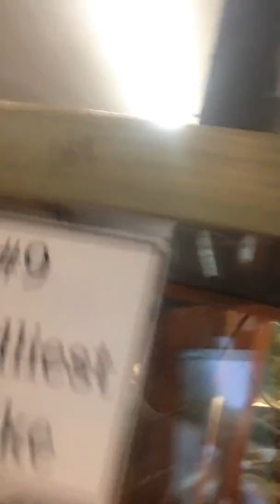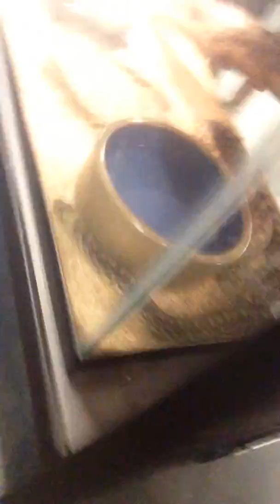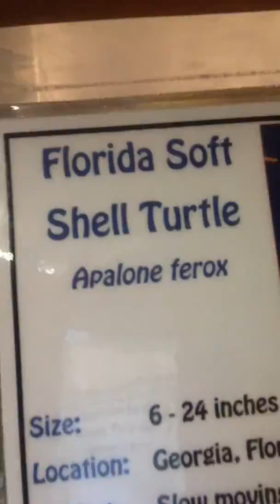Me and ray at reptile zoo part 3